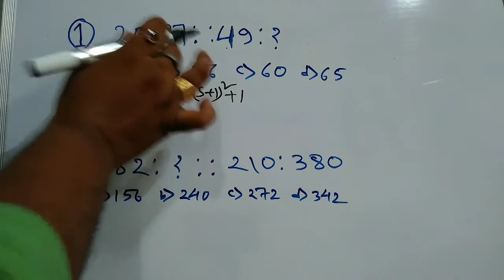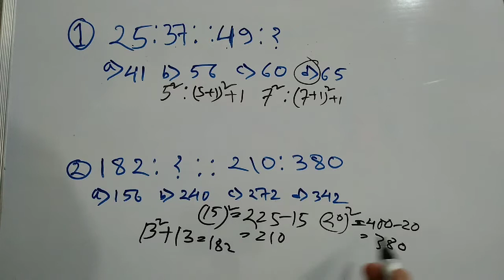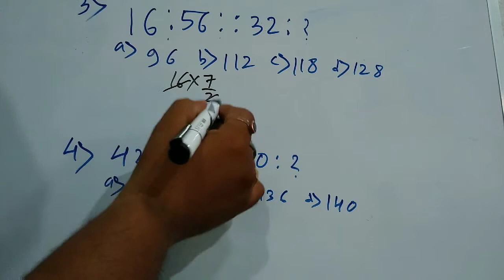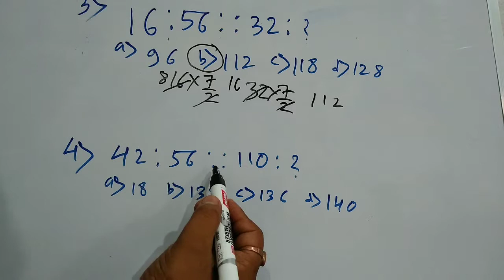Reasoning trick: Analogy Reasoning short trick in Bengali || for SSC,MTS,Rail, Bank,P.S.C,C.G.L etc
This video is very important for all competitive exam.Here every thing is clearly discuss.
Education our life is very helpful for all competitive exam like SSC, MTS, Railway group D, group C, bank,C.G.L,psc,r.p.f,W.b.p etc